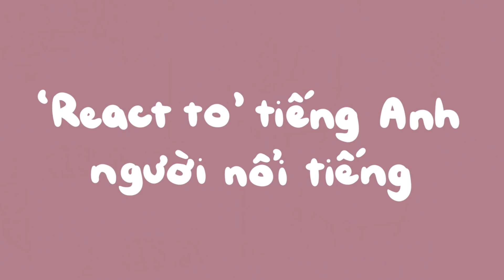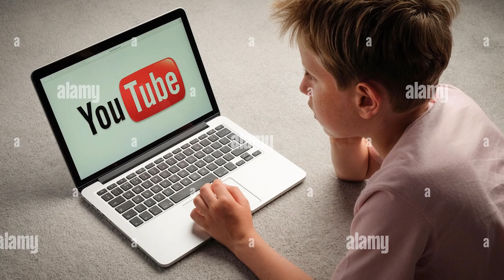8.5 IELTS: React to tiếng Anh Chi Pu, Sơn Tùng M-TP, Đàm Vĩnh Hưng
Trong video này, mình sẽ xem và 'react to' tiếng Anh của chị Chi Pu, anh Sơn Tùng M-TP và chú Đàm Vĩnh Hưng. Xin lỗi nếu hôm nay mình như một trò đùa lol.
Và như mọi khi, chúc mọi người xem vui xx

✰mốc thời gian:
00:00 Chi Pu
06:14 Đàm Vĩnh Hưng
09:46 Sơn Tùng M-TP
13:19 Kết luận

✰xem thêm các video gần đây của mình:
Mình ngủ với nhiều người, toxic, nói dối về chuyện du học Đức?? | Đọc mặc định của các bạn về mình

✰video mình nói tiếng anh:
IELTS 8.5: 'Em có giọng tiếng Anh rất chuẩn' | Full IELTS Speaking test | Vốn từ vựng hay mình dùng
8.5 IELTS nói tiếng Anh với người nước ngoài thế này có XỨNG ĐÁNG không?? (giọng Anh-Anh và Anh-Mỹ)